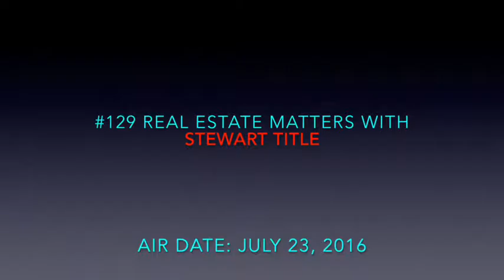#129 Hear Sales Tips, Real Estate & Technology!!!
MIck Goodenough, the Sales Professor
Jenny Wang, Remax Metro
Jasmine Gonzales, Krueger Real Estate
Brian, Smart Tech Katy